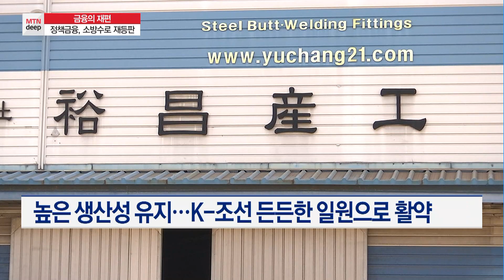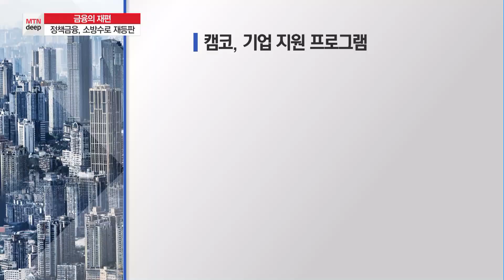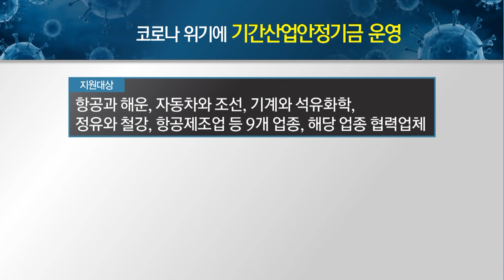[MTN deep][금융의 재편]①정책금융, 소방수로 재등판…"벼랑끝 기업 조력자 부각" / 머니투데이방송 (뉴스)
01/12 MTN 핫라인 5

코로나19 위기로 촉발된 금융권에 변화의 바람이 거셉니다. 경제 위기 때마다 구원투수로 등판한 정책금융기관 역시 강소기업이 코로나 위기를 딛고 급변하는 산업환경에 제때 대응할 수 있도록 지원하는 역할을 강화하고 있는데요. 사회ㆍ경제적 대전환기에 금융의 미래를 조명해보는 금융의 재편 첫번째 순서, 이충우 기자가 보도합니다.